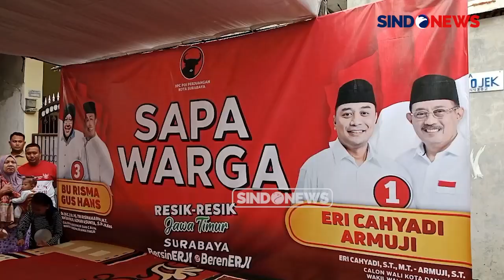Calon Wakil Wali Kota Surabaya Armuji Disambut Antusias Warga saat Mulai Blusukan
Kedatangan calon wakil wali kota Surabaya, Armuji di Kampung Kutisari Utara RT 03, Kecamatan Tenggilis Mejoyo, Surabaya, pada Rabu (25/9/2024) sore, langsung disambut ratusan warga. Dengan antusias, warga mengelu-elukan dan menyanyikan yel-yel Eri Cahyadi - Armuji saat Ia tiba di kampung padat penduduk ini.

Selain memperkenalkan program-program pembangunan kota, pasangan calon wali kota ini mensosialisasikan pasangan Cawali dan Cawawali nomor urut 01, Eri-Armuji, untuk kembali memimpin Kota Surabaya.

Dalam kampanye ini, Armuji didampingi sejumlah pengurus DPC PDI Perjuangan Kota Surabaya. Dalam pemilihan kepala daerah (Pilkada) 2024 nanti, Eri - Armuji bakal melawan kotak kosong dengan nomor urut 02. PWHY